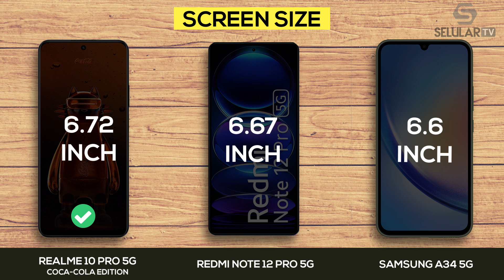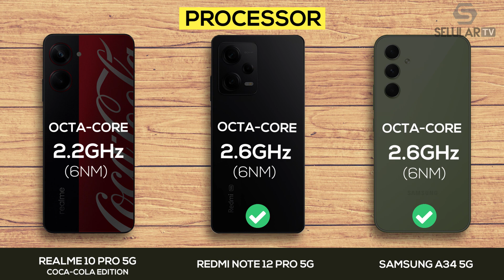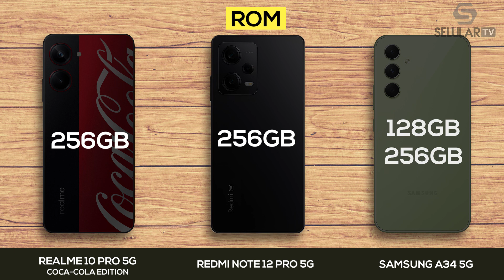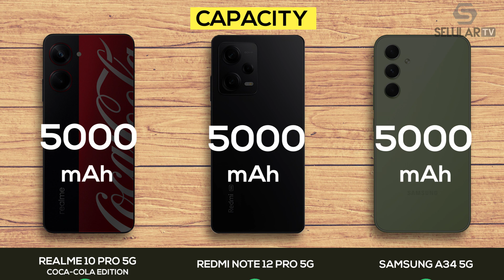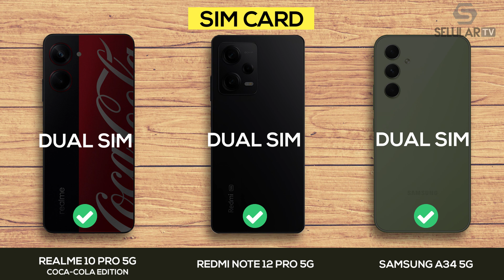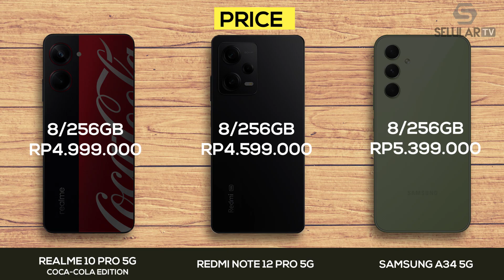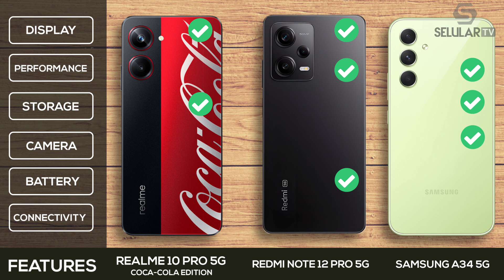GAK DISANGKA! realme 10 Pro 5G VS Redmi Note 12 Pro 5G VS Samsung A34 5G!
Apa jadinya bila realme 10 Pro 5G VS Redmi Note 12 Pro 5G VS Samsung A34 5G apakah hasilnya bakal gak disangka? Yang penasaran dengan realme 10 Pro 5G VS Redmi Note 12 Pro 5G VS Samsung A34 5G yang hasilnya gak disangka, selengkapnya ada di video GAK DISANGKA! realme 10 Pro 5G VS Redmi Note 12 Pro 5G VS Samsung A34 5G! dari channel YouTube @SELULARTECH, @realmemobiles, @realmeIndonesia, @realmeThailandTH, @realmeEgypt, @xiaomi, @XiaomiIndiaOfficial, @XiaomiClub, @MiIndonesiaXiaomi, @Samsung, @SamsungIndia, @Samsungindonesia, @SamsungVietnam, @SamsungUS, @samsungbrasil, @samsungmobilethailand, @SamsungKorea, @SamsungRussia.